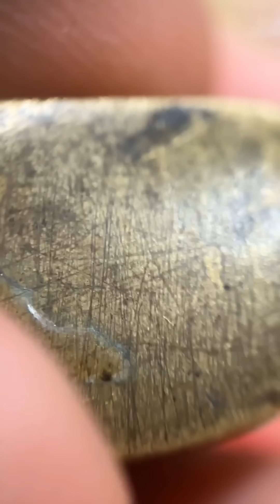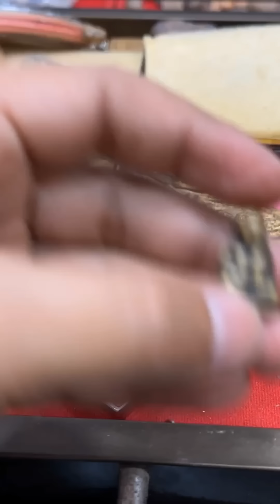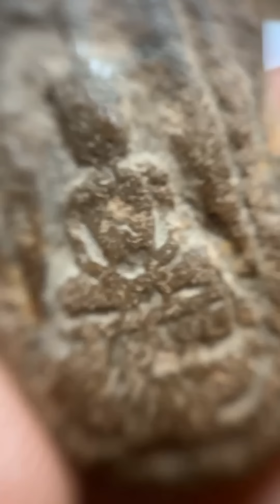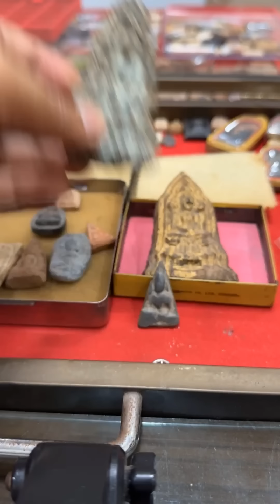170,000 ทีเด็ดพระบ้าน เจอเสือหลวงพ่อปาน รูปหล่อหลวงพ่อเงิน เหรียญหล่อหลวงพ่อคง หลวงพ่อกลัดวัดบางพรหม